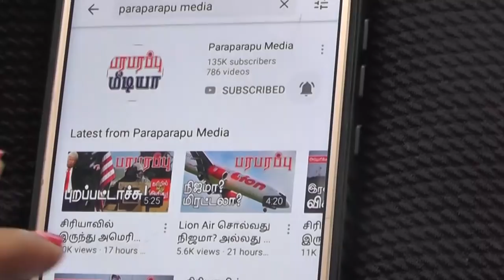Ever Given கப்பல் காப்டன் இழப்பீடு தரவேண்டும்! Captain Must Pay Compensation | பரபரப்பு உலக செய்தி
The Ever Given container ship, which made headlines around the world last week, has been released from stranded in the Suez Canal. Egypt has confirmed that the Suez Canal is once again open for shipping. The ship got stuck in the Suez Canal, causing millions of dollars in economic loss. The Egyptian government is said to be demanding that the shipping company and the captain of the sailors to be held accountable.